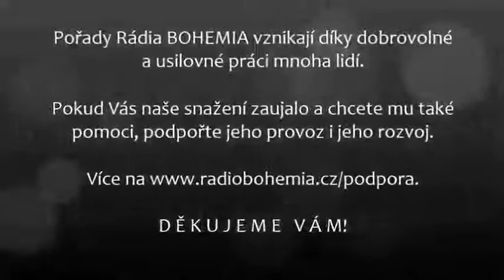2018-06-27 - Duchovní léčba (10.) - Bedřich Kočí (1869-1955) - Obavy z nemocí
Stále aktuální téma chorob vyvolaných myšlenkami a obavami z nemocí si budete moci vyslechnout v pokračování pořadu Duchovní léčba, připraveném z textů českého léčitele Bedřicha Kočího (1869 – 1955). Jak myšlenková lehkovážnost může ovlivnit naše zdraví a jak naopak pracovat s myšlenkami, abychom se mohli uzdravit?

DĚKUJEME VÁM !